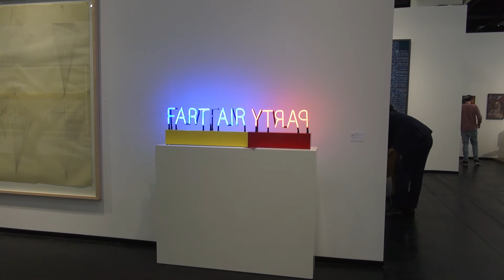Impressionen ArtCologne // Halle 11.2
Impressionen @ArtCologne // Halle 11.2 // Contemporary Art